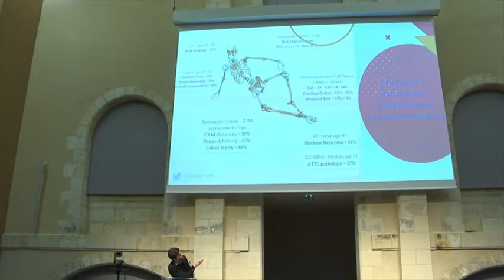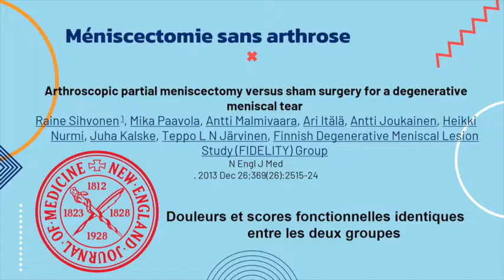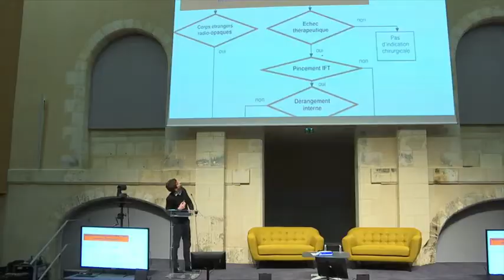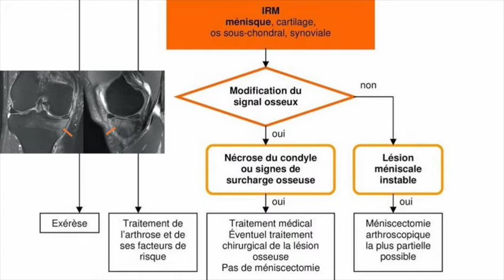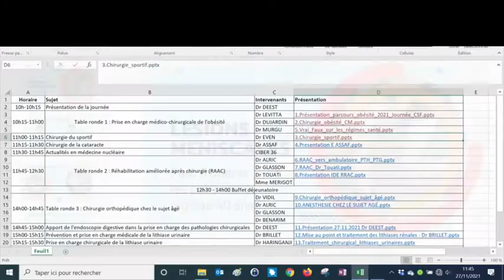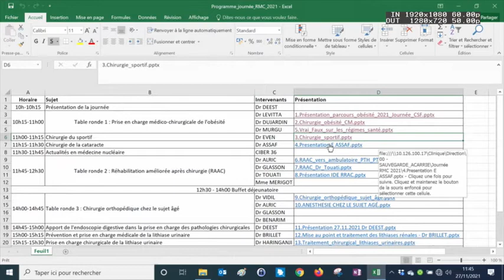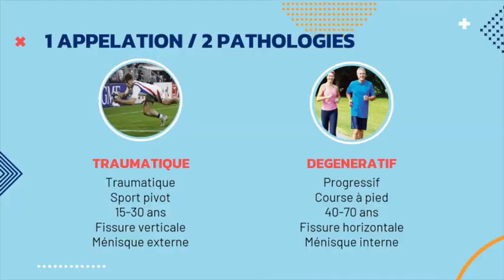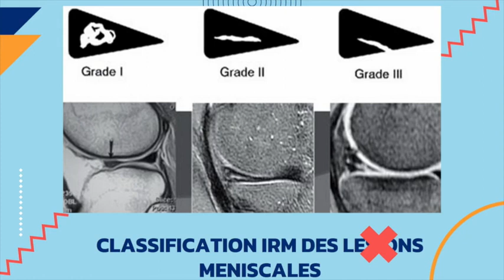Rencontres médico-chirurgicales 2021 - Lésions méniscales, faut-il opérer à plus de 40 ans ?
Le Samedi 27 Novembre 2021, la clinique Saint-François à Châteauroux et l’ensemble de son équipe médicale ont organisé les Rencontres Médico-Chirurgicales 2021 à la Cité du numérique sur le site Balsan.

Ces rencontres ont été l’occasion pour l’ensemble des professionnels de santé du Berry d’échanger sur les avancées médicales qui concernent le territoire. La chirurgie orthopédique chez le sujet âgé, la réhabilitation améliorée après chirurgie (RAAC), la prise en charge médico-chirurgicale de l’obésité, la prévention et la prise en charge médico-chirurgicale de la lithiase urinaire et de nombreux autres sujets ont été abordés à l’occasion de tables rondes et de présentations spécifiques. Ces thèmes viennent illustrer l’engagement de la clinique à apporter des soins toujours de meilleure qualité aux habitants de l’Indre et le rôle majeur de son offre de soins en faveur de l’attractivité du territoire.

Cette journée s’est clôturée par une intervention du maire de Châteauroux, Président de Châteauroux Métropole.

Dans cette vidéo, vous retrouvez le Dr Julien EVEN, Chirurgien orthopédiste à la clinique Saint-François, il parle de la chirurgie du sportif et plus précisément des lésions méniscales : faut-il opérer les patients de plus de 40 ans ? Il répond.

Retrouvez cet évènement en vidéo et l’ensemble des rencontres Médico-Chirurgicales 2021 organisées :

- Sur la prise en charge médico-chirurgicale de l’obésité :
Table ronde : Prise en charge médico-chirurgicale de l’obésité, Ablation d’anneau gastrique : causes et devenir après ablation avec Dr Caesar MURGU, chirurgien viscéral

Table ronde : Prise en charge médico-chirurgicale de l’obésité, Organisation des parcours Obésité en Hôpital de jour avec Dr Françoise LEVITTA, médecin généraliste

Table ronde : Prise en charge médico-chirurgicale de l’obésité, Vrai, Faux sur les régimes en gastro-entérologie avec Dr Jean-Louis DUJARDIN, Gastro-entérologue et médecin nutritionniste
- Sur la Réhabilitation améliorée après chirurgie :

Table ronde : Réhabilitation améliorée après chirurgie (RAAC), Réhabilitation rapide après chirurgie avec Dr Zaki TOUATI, Anesthésiste-réanimateur

- Sur la chirurgie orthopédique chez le sujet âgé :
Table ronde : Chirurgie orthopédique chez le sujet âgé, Chirurgie orthopédique du membre supérieur chez le sujet âgé avec le Dr Anne VIDIL, Chirurgienne orthopédiste

Table ronde : Chirurgie orthopédique chez le sujet âgé, Recommandations sur l’anesthésie du sujet âgé avec Dr Zaki TOUATI, Anesthésiste-réanimateur

- Sur la prévention et prise en charge chirurgicale de la lithiase urinaire :
Présentation : Prise en charge chirurgicale de la lithiase urinaire, Traitement chirurgical des calculs urinaires avec Dr Christian HARINGANJI et Dr GERBAUD, urologues

Présentation : Prévention et prise en charge médicale de la lithiase urinaire, Mise au point et traitement des lithiases rénales et prévention des récidives. Point de vue néphrologue avec Dr Georges BRILLET, néphrologue

- Autres sujets :
Présentation : Chirurgie de la cataracte, Chirurgie de l’œil : une vision innovante de la chirurgie avec Dr Elie ASSAAF, Ophtalmologue

Présentation : Apport de l’endoscopie digestive dans la prise en charge des pathologies chirurgicales, Place de l’endoscopie digestive dans la prise en charge des pathologies chirurgicales avec Dr Guillaume DEEST, Hépato-Gastro-Entérologue, Président de CME